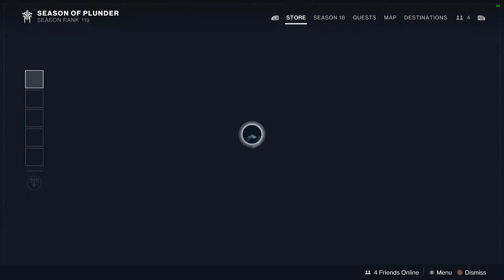Destiny 2 Festival of The Lost 2022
This year Festival of The Lost  of 2022 is not like the one in Season 16 or 15 this one is not fun at all. I like the outfit they look like Gundam, I like Gundam, but the game of gundam not much.